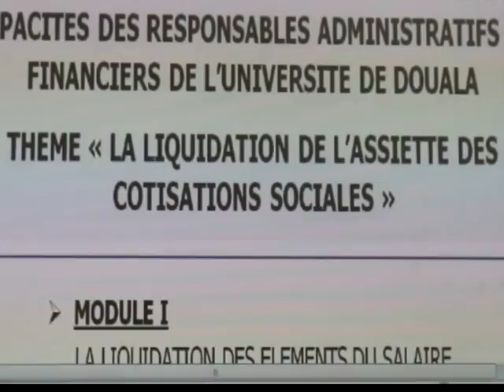PENSION RETRAITE FOTUE